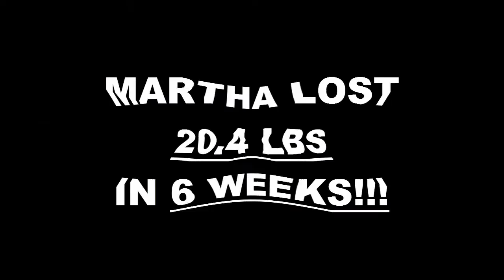Rancho Cucamonga Fitness 6 Week Challenge Result - Martha Lozano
We will now check the result of Martha's 6 week weight loss challenge!